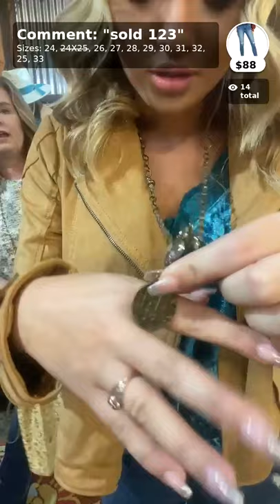Live Sale; November 11, 2021